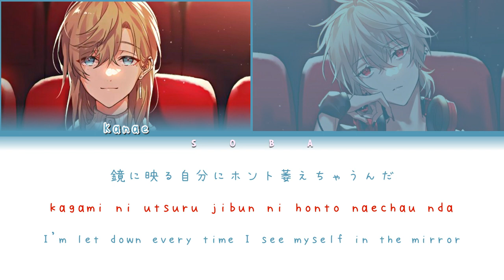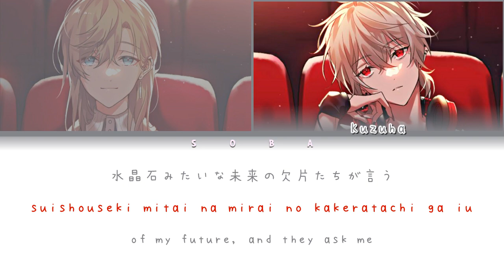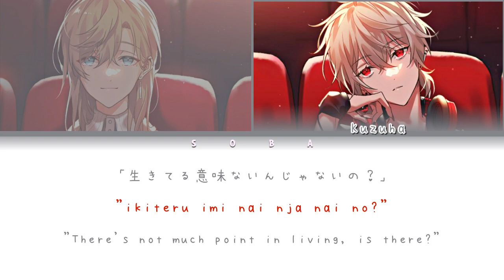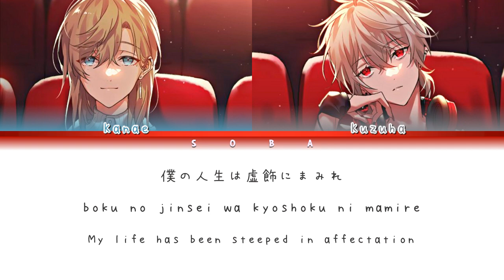ChroNoiR Cover - エンドロール (Endroll) | Color Coded Lyrics (Kan/Rom/Eng)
I think Endroll has become one of my favorite songs lately and I really enjoyed experimenting with this video, adding emphasis on the Romaji with a different text color to give this a refreshing format from my previous ones :D

Big thank you to @Chi for suggesting that I make this into a ccl video, Hope this helped!

I'm so sorry it took so long, I underestimated what I said last time about uploading more ; -; I'll try to upload as soon as I can, it just seems like I got busier with life when vacation started.

✧˗ˏ✎*ೃ˚ Credits 🍚 ₊˚ˑ༄

➤ Song: エンドロール (Endroll)
➤ Illustration: 駒木日々